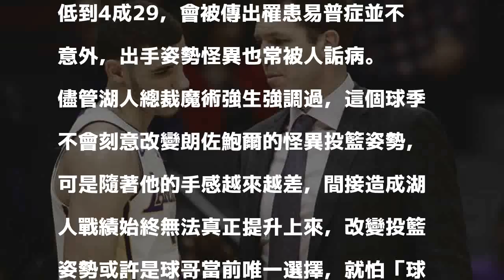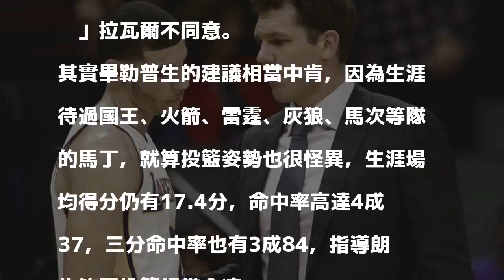2017年11月24日 10:02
2017年11月24日 10:02
眼見湖人榜眼「球哥」朗佐鮑爾本季投籃表現如此低迷，曾拿2004年總冠軍賽MVP的傳奇球星畢勒普斯終於說話了，「假如我是朗佐鮑爾，我會打電話給凱文馬丁，他曾是聯盟裡面投籃姿勢很怪的球員，但他的投籃很準！」